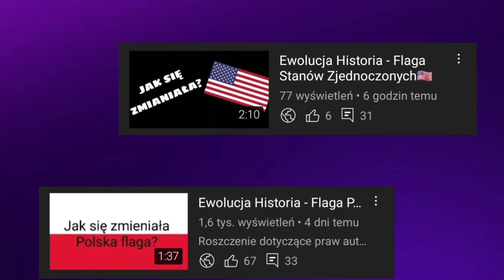Ewolucja loga Bayern Monachium (1900-2023)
🔴Opis🔴
Cześć! Witajcie w serii ewolucja na moim kanale! Dziś wam pokaże logo Bayern Monachium jak się zmieniało na przestrzeni lat. Jeśli masz pomysł na kolejny odcinek z tej serii to napisz w komentarzu! Zapraszam do oglądania!